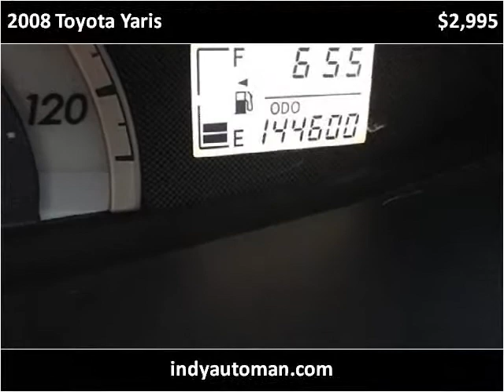2008 Toyota Yaris Used Cars Carmel IN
This 2008 Toyota Yaris is available from Indy Auto Man.